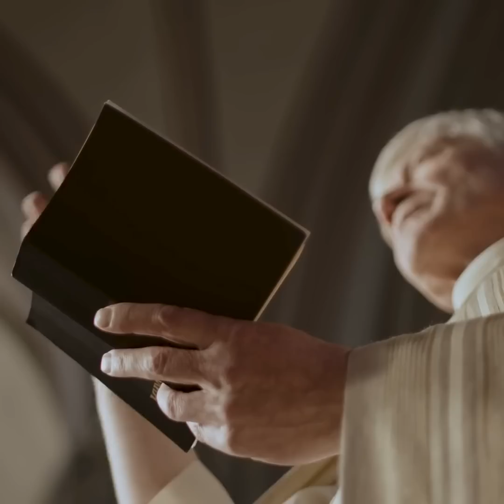Cura Ve A Monja Cargar Una Maleta Siempre Que Va A Misa Hasta Que Un Día Él La Abre Y Queda Aterrado